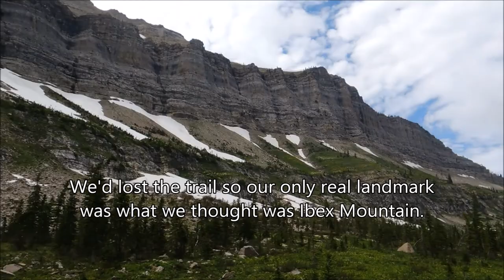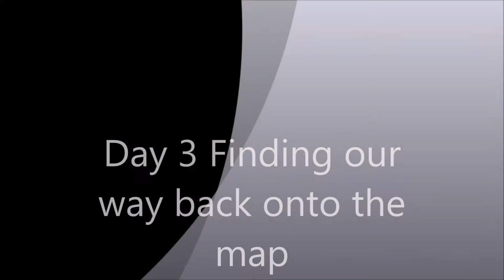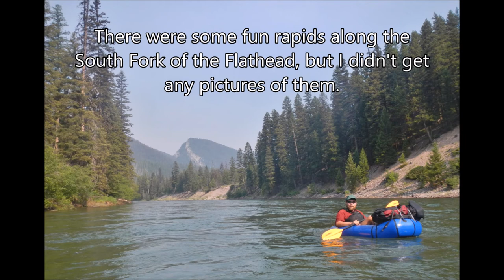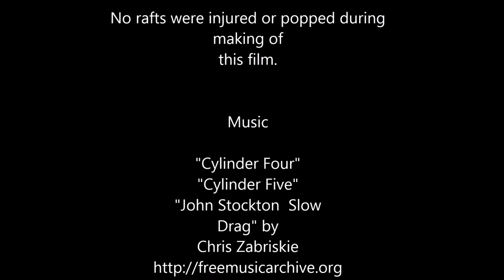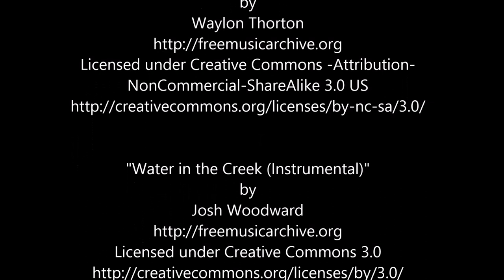Packrafting Without a (good )Map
After the 2014 APA Packraft Roundup Morgan and I decided to go packrafting in the Bob Marshall Wilderness.  An unexpected challenge was loosing our map and having to navigate most of the way with a Forest Service land ownership map that was NOT designed for hiking.  We figured it out and had a great time.